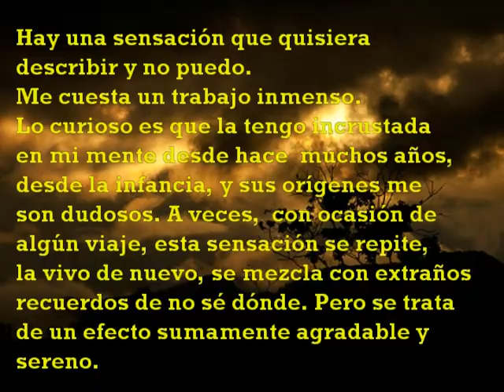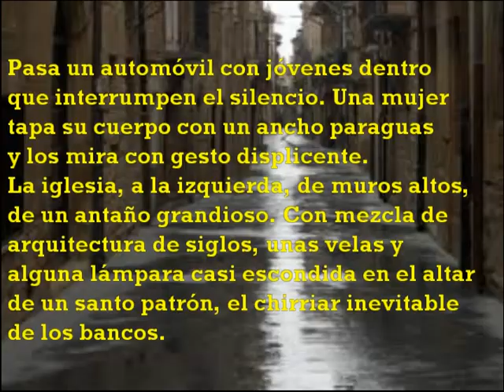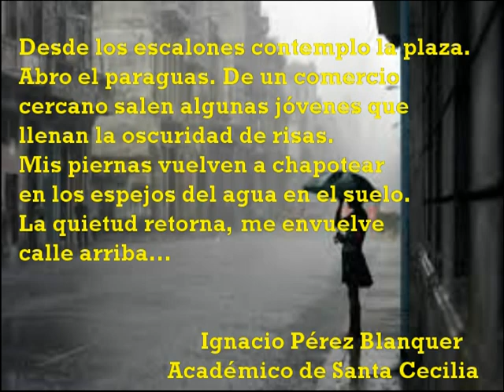Vídeo Sombras y lluvia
"Encuentros en la Academia". "Sombras y lluvia tenue". Artículo del académico de Santa Cecilia, Ignacio Pérez Blanquer.
Montaje: Gondiazar